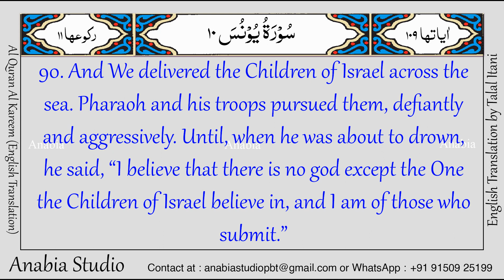KR 0547 English s010 090 092